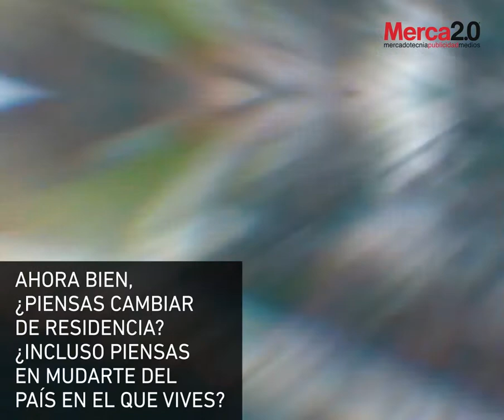Las ciudades más caras del mundo en 2019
El informe del Worldwide Cost of Living, destaca las 10 ciudades más caras para vivir en este 2019.